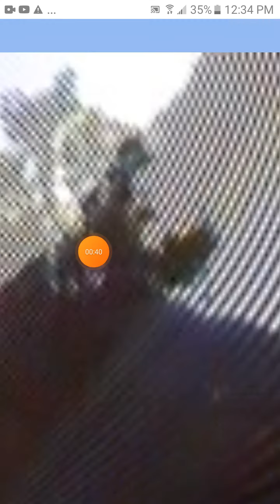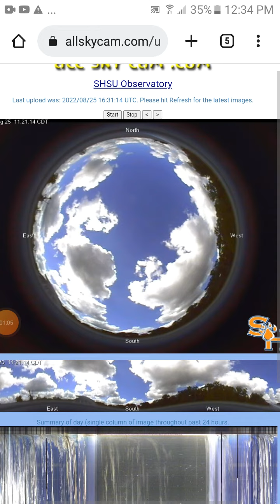it's them Easter island heads